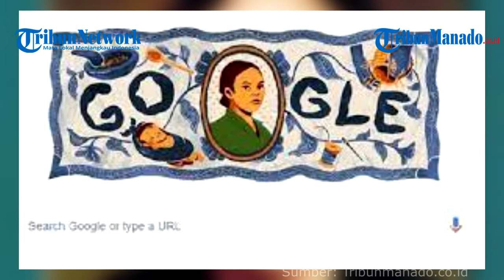Sosok Maria Walanda Maramis, Pahlawan Asal Sulut, Tokoh Pejuang Emansipasi Perempuan di Minahasa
Maria Walanda Maramis dikenal sebagai salah satu pejuang emansipasi wanita asal Sulawesi Utara.

Tokoh Pahlawan Nasional Indonesia ini berjuang memajukan hak dan kondisi perempuan pada awal abad ke-20.

Maria Walanda Maramis juga dikenal sebagai pendiri organisasi Percintaan Ibu Kepada Anak Temurunnya ( PIKAT ) tahun 1917 di Manado.

Redaksi: Kantor Tribun Manado, Jalan AA Maramis, Kairagi, Kecamatan Mapanget, Kota Manado, Sulawesi Utara.

Video Editor: Ano